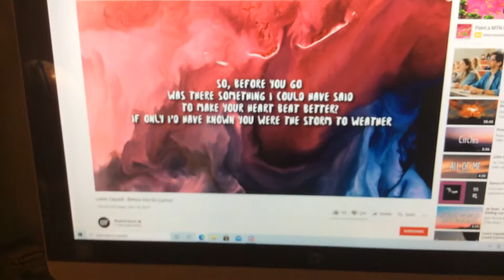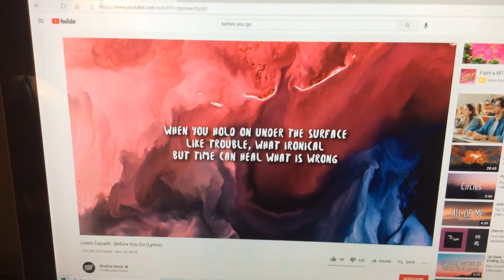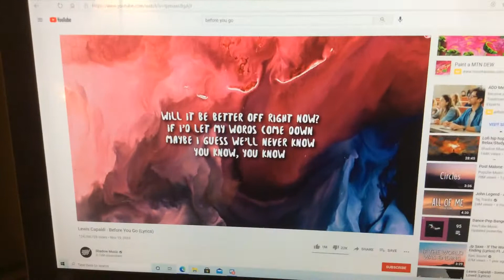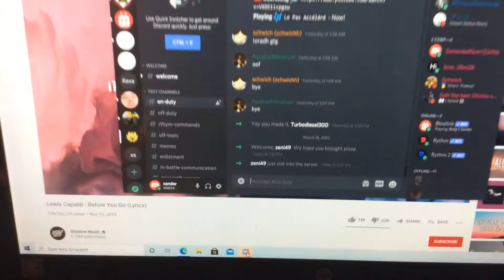Before you go made my Lewis capaldi